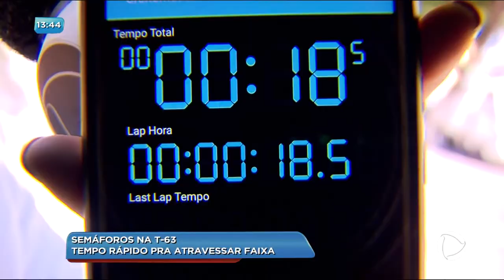BG - Semáforos na T-63: tempo rápido pra atravessar faixa - 09-07-2018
E você vai ver agora que moradores reclamam da dificuldade para atravessar nas faixas de pedestres na avenida T-63. Em muitas destas faixas não existem semáforos, e quando têm, o tempo é curto para concluir a travessia.